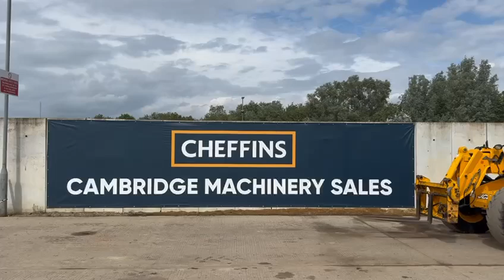Cheffins Lot 2027